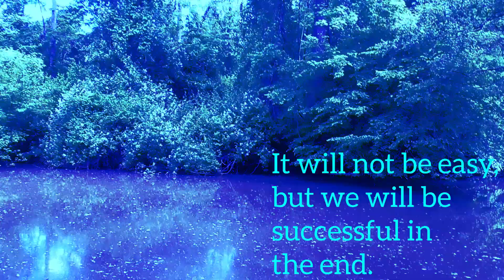בלימבו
be patient, lucas

-M